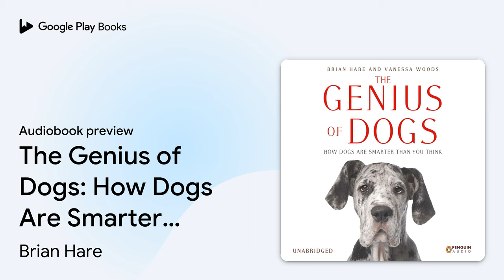The Genius of Dogs: How Dogs Are Smarter than… by Brian Hare · Audiobook preview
The Genius of Dogs: How Dogs Are Smarter than You Think
Authored by Brian Hare, Vanessa Woods
Narrated by Fred Sanders

BOOK DESCRIPTION

The perfect gift for dog lovers and readers of Inside of a Dog by Alexandra Horowitz—this New York Times bestseller offers mesmerizing insights into the thoughts and lives of our smartest and most beloved pets.

Does your dog feel guilt? Is she pretending she can't hear you? Does she want affection—or just your sandwich? In their New York Times bestselling book The Genius of Dogs, husband and wife team Brian Hare and Vanessa Woods lay out landmark discoveries from the Duke Canine Cognition Center and other research facilities around the world to reveal how your dog thinks and how we humans can have even deeper relationships with our best four-legged friends.

Breakthroughs in cognitive science have proven dogs have a kind of genius for getting along with people that is unique in the animal kingdom. This dog genius revolution is transforming how we live and work with dogs of all breeds, and what it means for you in your daily life with your canine friend.

Brian Hare is an associate professor in the Department of Evolutionary Anthropology and the Center for Cognitive Neuroscience at Duke University, where he founded the Duke Canine Cognition Center. Hare’s research has been featured in the Daily Mail, The Telegraph, The Economist, The New York Times, National Geographic and more.

Vanessa Woods is a research assistant, journalist, and author of children’s books. A member of the Hominoid Psychology Research Group, she works with Duke University as well as Lola Ya Bonobo in the Congo. She is also a feature writer for the Discovery Channel, and her writing has appeared in publications such as BBC Wildlife and Travel Africa. Her first book, It’s Every Monkey for Themselves, was published in Australia in 2007. Woods lives in North Carolina with her husband, scientist Brian Hare.

Fred Sanders has been seen on Broadway (The Buddy Holly Story), in national tours (Driving Miss Daisy and Big River), and on TV, including Seinfeld, The West Wing,…

AUDIOBOOK DETAILS

Language: English
Publisher: Penguin Random House Audio
Published on: February 5, 2013
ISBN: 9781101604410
Duration: 7 hr, 59 min
Genres: Pets / Dogs / General, Psychology / Movements / Behaviorism, Science / Life Sciences / Biology